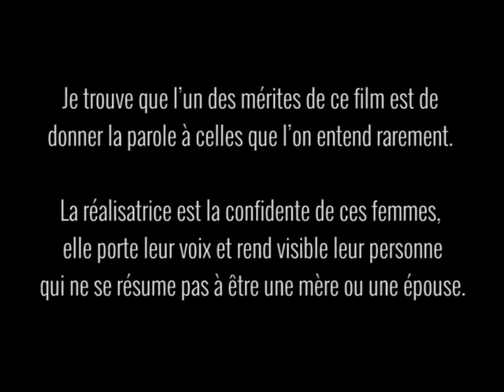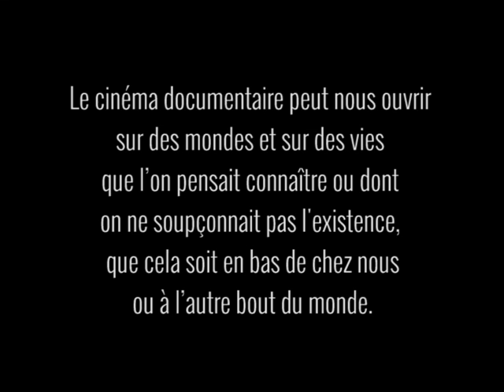"Village des Femmes" de Tamara Stepanyan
"3 Notes de documentaire..."

« Arménie, un village appelé Lichk où résident des femmes, des enfants et des personnes âgées. Les hommes partent neuf mois par an en Russie pour travailler. Comment ces femmes endurent l'attente, la solitude, l'absence de leur mari ? Je filme et partage leur intimité et leur vie, devenant la confidente de leurs frustrations, de leurs joies et de leurs désirs. »

Un film produit par La Huit.